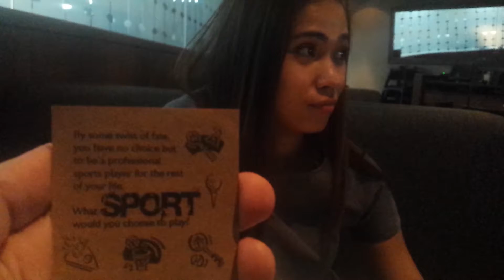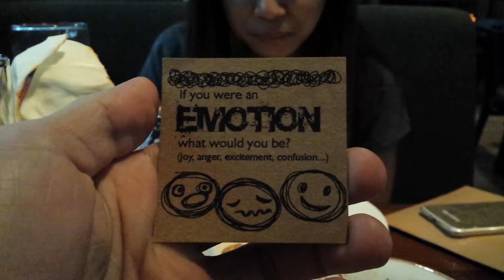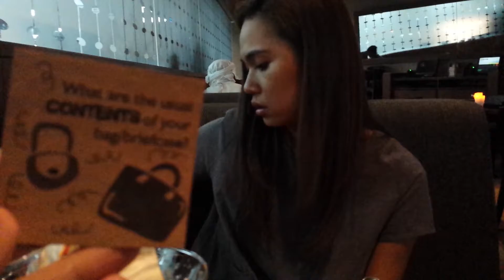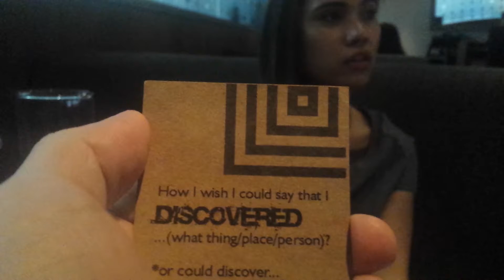Angel Lee's Birthday | OORM Dubai Family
Angel Lee's birthday